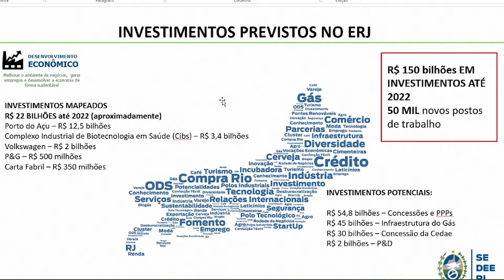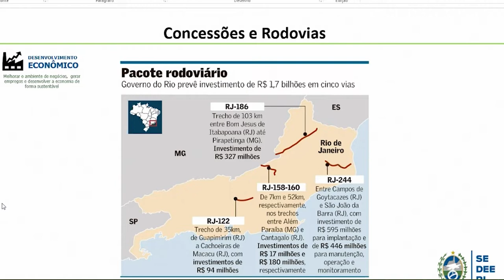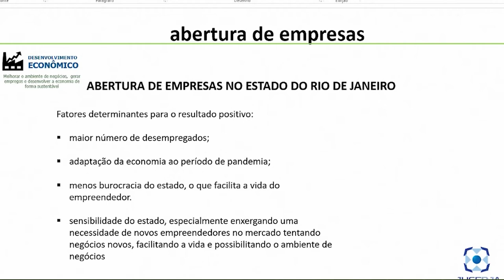RCO COMISSÃO DE TRIBUTAÇÃO 22 04 2021 YOUTUBE